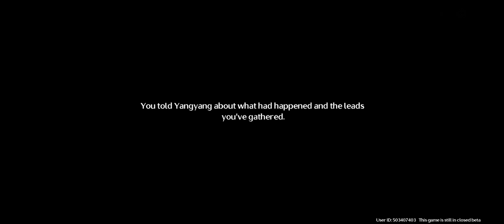Wuthering Waves: Closed Beta Test #2 (Part #4)